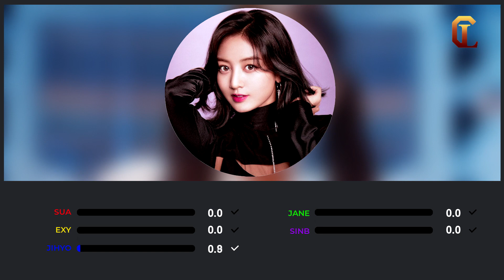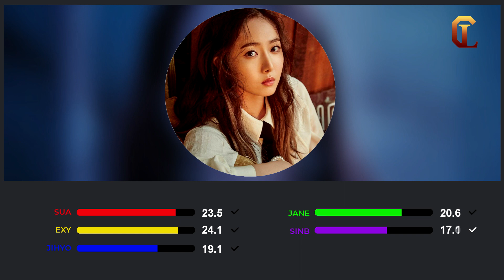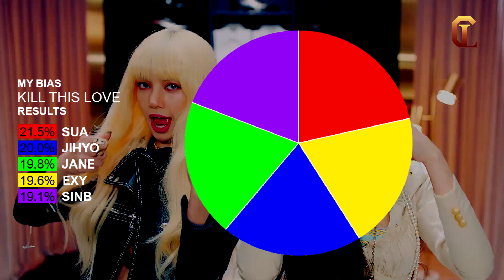How would My Bias sing Kill This Love Line Distribution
Hello
I'm finally on spring break which means I have more time to make and upload videos! so enjoy and i'll be back soon with another request.
Byeee